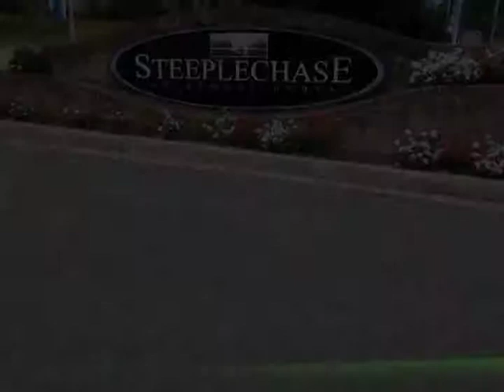Steeplechase Apartment Homes - Apartment Home Community Tour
Apartment Home Features
        Outstanding Service
        Luxurious Resident Clubhouse with Community Room and Business Center
        State of the Art Fitness Center with Cardio Theatre
        Swimming Pool with Sundeck
        24 Hour Emergency Service
        Park-Like Setting
        Desirable Location close to 695 & 83 and the Commuter Rail
        Convenient to Shopping, Restaurants and Entertainment
        Car Wash Area
        Flexible Lease Terms
        Corporate Short-Term Leases Available
        Wireless Internet in the Clubhouse & Pool Areas
    Apartment Home Amenities
        New Gourmet Eat-In Kitchens with Gas Range, Refrigerator with Ice Maker & Built-In Microwave
        Full Size Washer/Dryer in Every Apartment Home
        New Tile and Marble Bathrooms
        Cross-Ventilated Floor Plans
        New Energy-Efficient Windows
        New Energy-Efficient Heating and A/C Systems
        Huge Walk-In Closets
        Plush Wall- to- Wall Carpet
        Separate Dining Area with Ceiling Fan
        Private Patio or Balcony
        High Speed Internet Access Available
    Pet Policy
        Pet Friendly